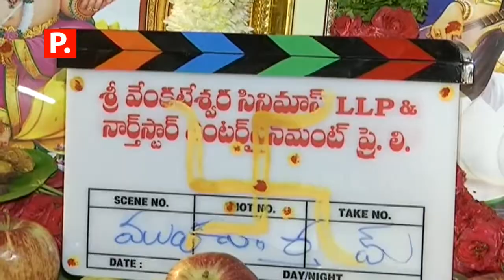Naga Shourya New Movie Launch || North Star Entertainments || Public TV Telugu Live